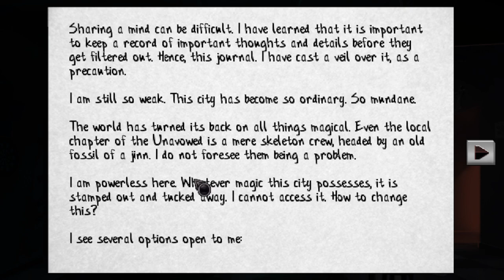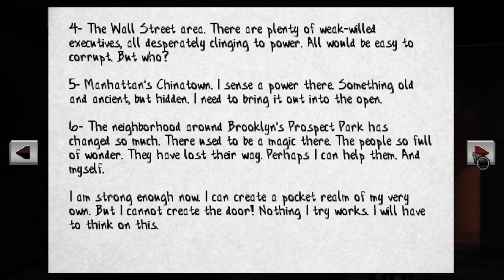As Musas do Brooklyn | Unavowed - Gameplay PT-BR #06